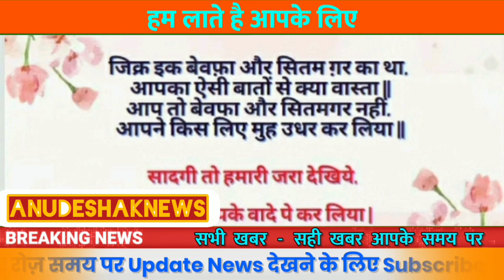अनुदेशक आज की बड़ी ख़बरें|Anudeshak today latest news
Good News!अनुदेशक शिक्षामित्र मानदेय बड़ी ख़बर

नुदेशक शिक्षामित्रों को फ़ल की चिंता

अनुदेशक का साथ परंतु विकास कब?|uptet anueshakcourtnews pmmodi hindinews h#india

अनुदेशकलेटेस्ट बिग अपडेट|अनुदेशक वायरल वीडियो

सधन्यवाद!
साधुवाद!

इंक़लाब ज़िन्दाबाद

शिक्षक समाचार
यूपी शिक्षा
समग्र शिक्षा